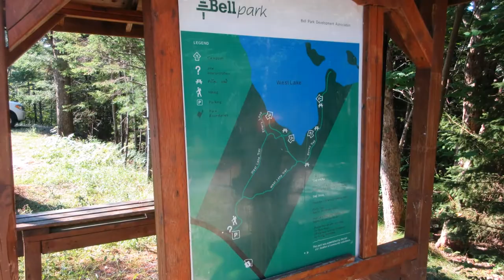Bell Park, West Lake, Mount Uniacke, Nova Scotia, Canada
...and my hiking buddy, Otis, the Bernese Mountain Dog.

Bell Park is a historic 55 acre nature park located on Hwy 1 in Mount Uniacke, Nova Scotia with more than 2 km of signed trails. The series of walking trails provides an easy hike for pedestrians and pets through a mix of spruce, pine, and various hardwoods. Offering views of West Lake, look offs, and picnic area, Bell Park is definitely a great outdoor destination.